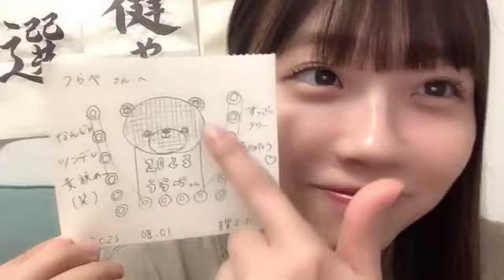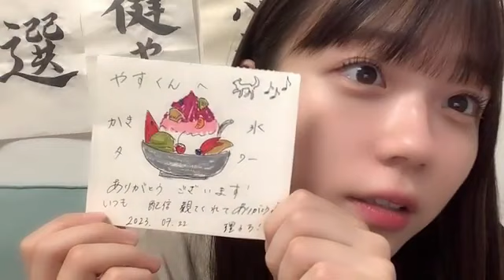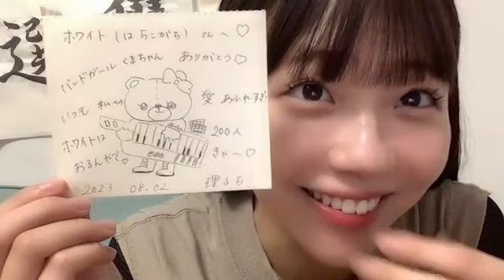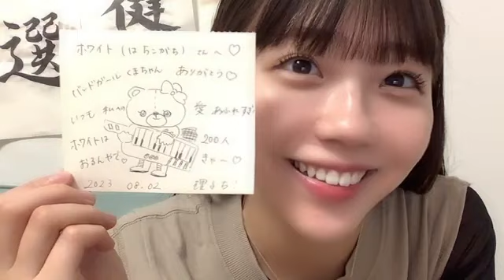工藤理子(STU48 2期生)2023年8月3日SHOWROOM